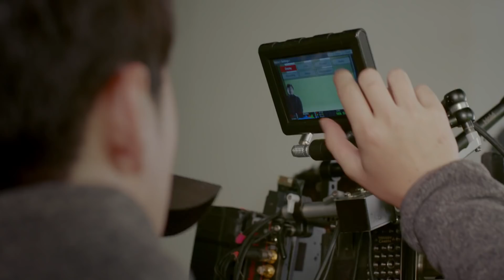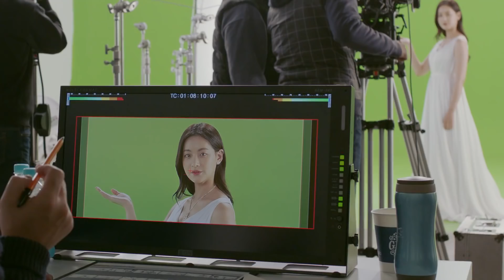Black Desert Online - Lahn New Character - Funny TVCM - Short Teaser Gameplay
BDO TVCM with short Lahn gameplay teasers in between.

Follow and AMA on Facebook!

My personal list of games for your phone or tablet.